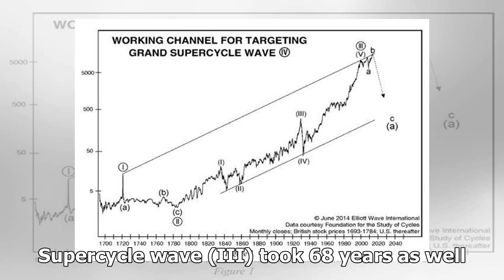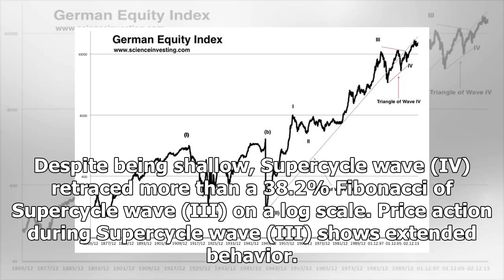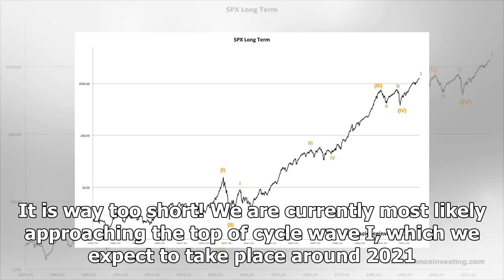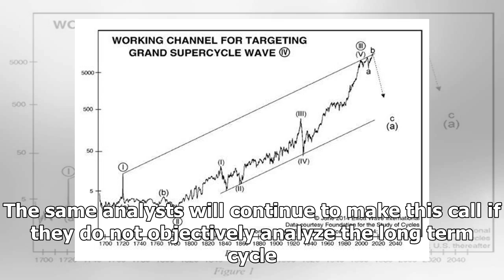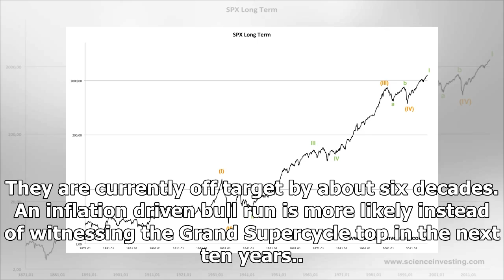Breaking News | Overwhelming Evidence Against Near Grand Supercycle Top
Grand Supercycle in US equities The US stock market shows price data all the way back to 1790. It can be fitted into long-term cycles, which result in Elliott waves. The popular opinion is that we are approaching the top of a Grand Supercycle trend. It implies that a long and deep correction is ahead of us. Our conclusion is very different to that and we base it on Elliott’s rules and guidelines. Nobody reading this will witness the top of the Grand Supercycle during their investment career! The...